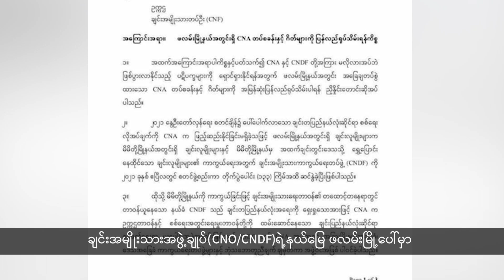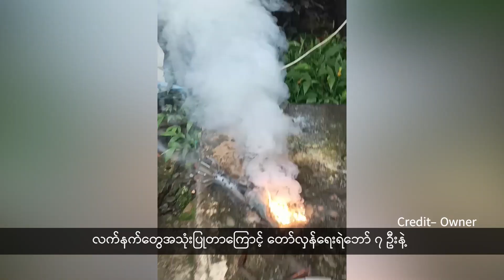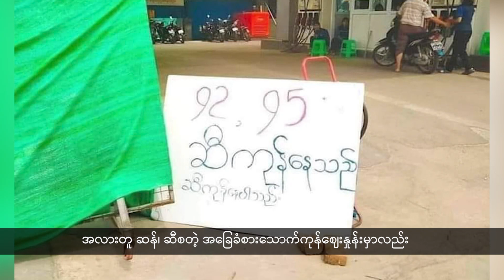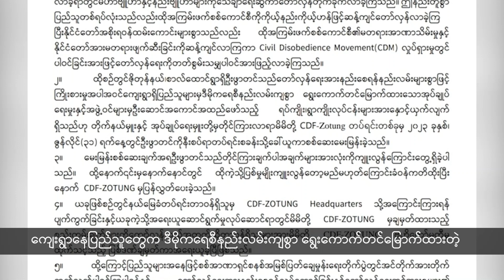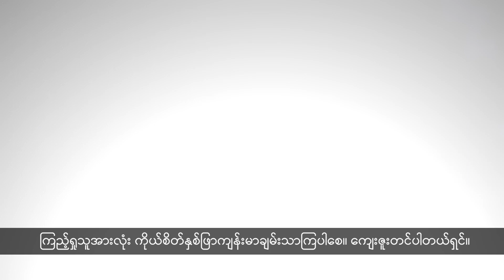တိုင်းရင်းဘာသာစကား (2023-08-25)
Headline
(၁) ဖလမ်းမြို့နယ်အတွင်းက ချင်းအမျိုးသားတပ်ဦး(CNF/CNA)တပ်စခန်းနဲ့ဂိတ်တွေ ပြန်လည်ရုပ်သိမ်းဖို့ ချင်းအမျိုးသားအဖွဲ့ချုပ်(CNO/ CNDF)က တောင်းဆိုလိုက်ပါတယ်။

(၂) ကလေးမြို့နယ်တောင်ပိုင်း သာစည်ကျေးရွာကို စစ်ကောင်စီတပ်က တစ်ပတ်ကြာ မီးရှို့မှုကြောင့် ခန့်မှန်ခြေ ပြည်သူ့နေအိမ် ၁၀၀ ကျော် မီးလောင်ပြာကျသွားတဲ့အပြင် ‌သာစည်ရွာနဲ့ အနီးတစ်ဝိုက်ရွာတွေက ထောင်နဲ့ချီတဲ့ပြည်သူတွေ ဘေးလွတ်ရာကို စစ်ဘေးတိမ်းရှောင်နေကြရပါတယ်။

(၃) ကလေး-ဂန့်ဂေါကားလမ်းနဲ့  မဟာမြိုင်ကားလမ်းတွေ ပိတ်ထားတာကြောင့် အခုရက်ပိုင်းအတွင်း ကလေးမြို့ပေါ်မှာ အခြေခံစားသောက်ကုန်နဲ့ စက်သုံးဆီ‌‌စျေးနှုန်းမြင့်တက်နေသလို ဝယ်ယူဖို့တောင် ခက်ခဲနေတယ်လို့ ဒေသခံတွေက ပြောပါတယ်။